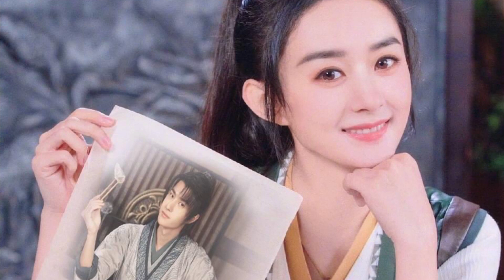Triệu Lệ Dĩnh Cực Cute tại phim trường Hữu Phỉ: Legend Of Fei - Zanilia Zhao (Review)